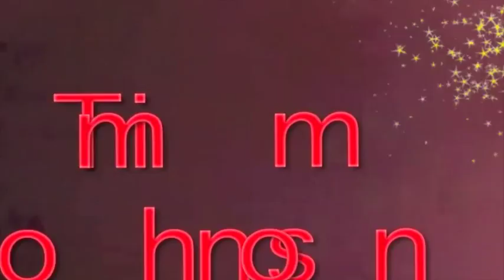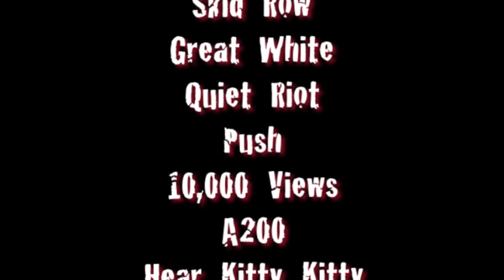10,000 VIEWS @ LEGENDS OF ROCK: Cape Coral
Legends of Rock - April 21, 2012
German American Club

10,000 Views will be opening for an amazing night of rock!
SKID ROW, QUIET RIOT, GREAT WHITE, PUSH, A200 & HEAR KITTY KITTY.

Look out when these guys take the stage ! The power-The energy-The VIEWS!